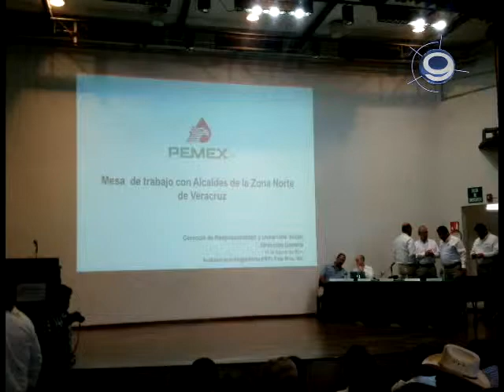NORVER 19 08 2014 PEMEX APOYARÁ A TAMPICO ALTO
Petróleos Mexicanos destinará apoyos directos para acciones de beneficio social en Tampico Alto.